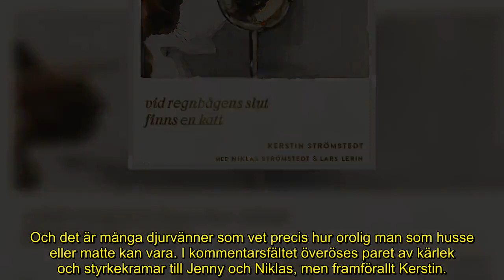Jenny Strömstedts förtvivlan – älskade fyrbenta familjemedlemmen akut sjuk: ”Håller tummarna”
När något händer i vår närmaste krets förändras allt.

Jenny Strömstedt och maken Niklas berättar nu om sin stora oro efter att deras mycket älskade familjemedlem, katten Kerstin fått akut vård.

poster

”Vi håller tummarna”, skriver TV4-profilen i ett inlägg på sin Instagram.